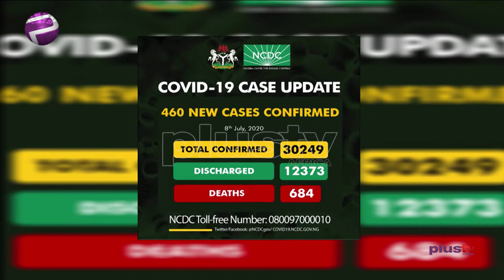Schools Reopening Confusion: PTF Communication Discordance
Meanwhile, Kwara State has recorded 10 new Covid-19 cases, bringing the total of infections in the state to 307.

Dr Eugene Nwosu, United Hearts Hospital and Dr Tuyi Mebawondu, public health practitioner joined Plus TV Africa on the news.